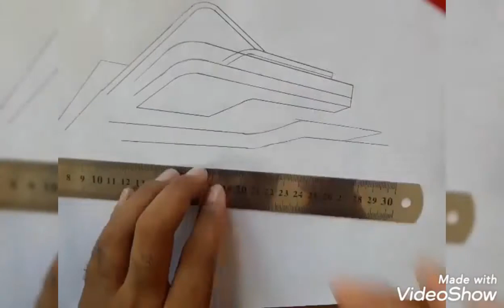How to draw a house